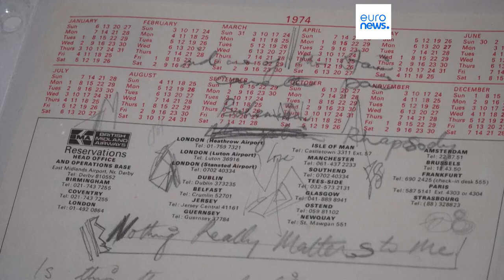Des objets rares appartenant à Freddie Mercury exposés à New York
Ce sont des pièces d'une rareté exceptionnelle ayant appartenues à Freddie Mercury qui sont exposées à New York, première étape d'une tournée mondiale, avant d'être vendues aux enchères à Londres en septembre.